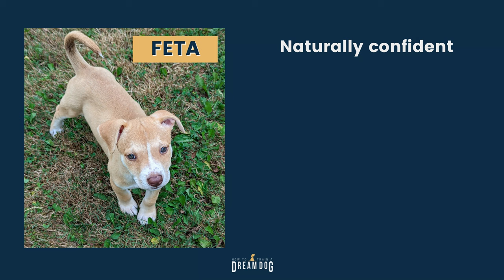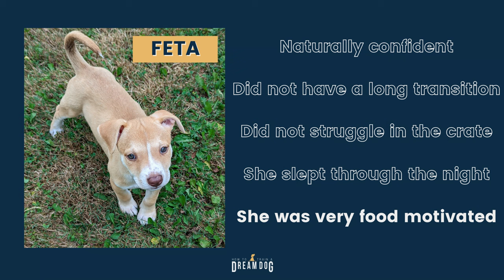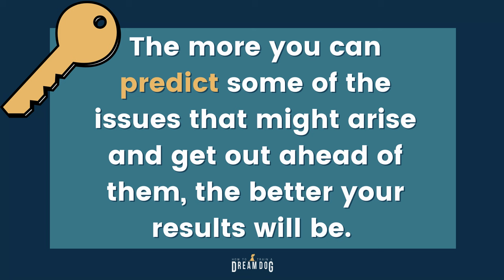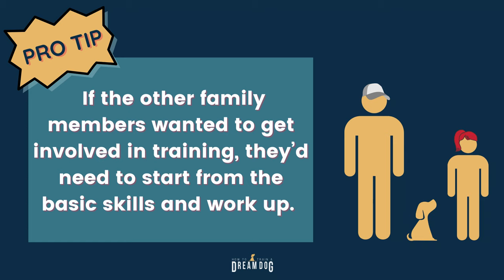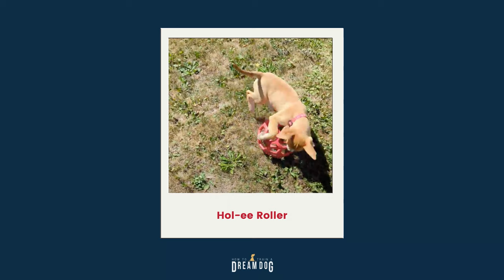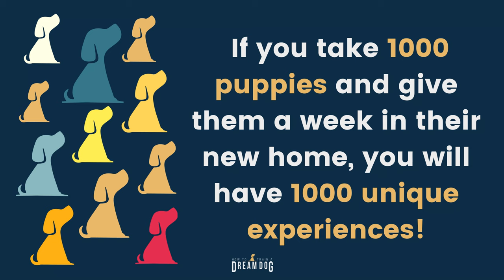8 Week Old Puppy Training Tips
What kind of puppy training should you do with an 8 week old puppy? How do you get started on crate training and potty training a puppy? This video will help you! You’ll learn the best thing to teach a puppy, amazing dog training tips, how to get a puppy to listen, and what to do about puppy crying. Get some awesome puppy training basics including what should I teach my puppy first, and tips for how to train a puppy. If you’re looking for, obedience training, and help with biting and the recall command you’re in the right place. Learn how to find the best training treats, how to create a great puppy schedule, what to do about puppy blues, and how to have a good puppy routine. Learn if there’s any use for a dog training collar with Michele Lennon and How to Train a Dream Dog.